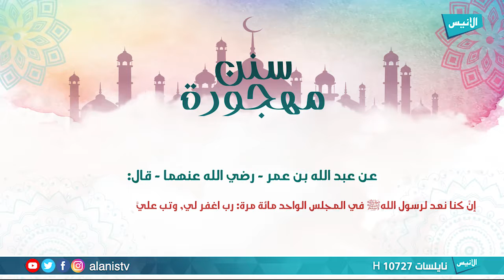سنن مهجورة 6 كثرة الإستغفار في المجلس